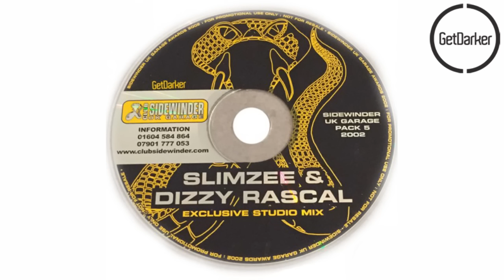Slimzee & Dizzee Rascal – Sidewinder Bonus CD – 2002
Slimzee & Dizzee Rascal, Sidewinder bonus CD, 2002 - some say biggest grime mix ever recorded.

TRACKLIST
Macabre Unit – Dem Nah Ready
Dizzee Rascal – Hoe
Jon E Cash – War
Bigshot – Glitch
Wizzbit – Jam Hot
Roll Deep – Roll Deep Regular (Instrumental)
Bigshot – Stomp
Musical Mobb – Pulse X (VIP)
Macabre Unit – Slow Jam
DJ Wire – Believe Me (Remix)
Wiley – Eskimo 2 (Devils Mix)
Dizzee Rascal – Go (Instrumental)
Slimzee vs Geeneus – Log Off
Untouchable (Musical Mob) – Echoman
Dizzee Rascal – I Luv U
Musical Mob – Salsa
So Solid Crew – Dilemma 2
DJ Narrows – Saved Soul (Refix)
More Fire Crew – Lockdown (Wiley Remix)
Wiley – Eskimo
Dem Lott – Dem Lotts Ere Now (Instrumental)
DJ Narrows – Legacy (Nah-Guy-Tes-Dis)
Danny Weed – Creeper (Instrumental)
Danny Weed – Creeper Remix (Instrumental)
Pay As U Go – Can’t Buss